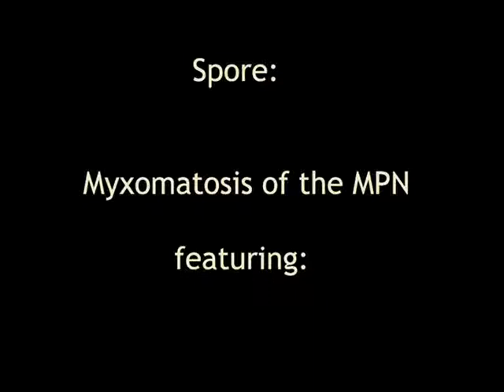X. Myxomatosis of the Spore MPN.wmv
Inspired by the weeks long manipulation of the MPN with cartloads of mass-rated stolen cute, fluffy bunnies.

Edit December 2023: For new players who can only use the editors and who cannot use the former online features of the game: MPN = Most Popular New. The excessive mis-use of the downrate and uprate button of new creations in the Sporepedia ruïned the game. With lots of players leave the game for this reason Spore could only end. However: the editors still work and are great, just have your fun with it.